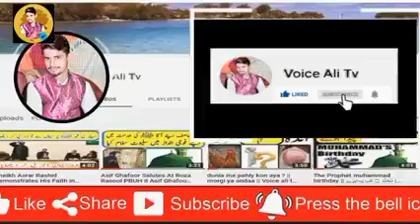Amazing Unbelievable Artists in the World 🌎|Voice Ali Tv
Channel link
Multi talent tips